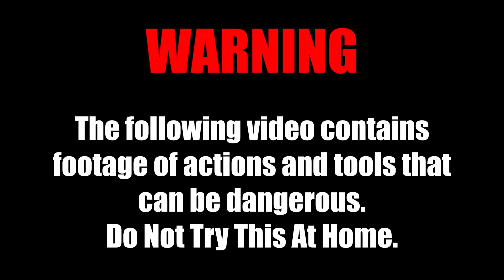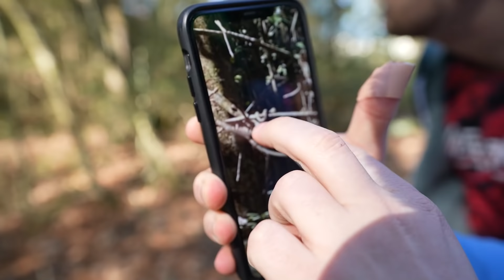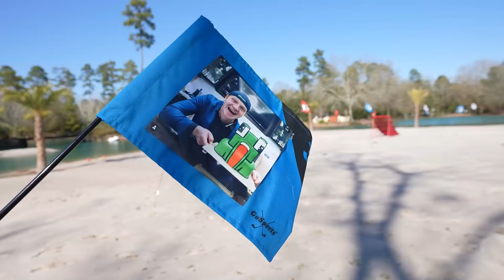We Found A KEY FROZEN In ICE…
Follow all of these or I will steal your cookies.